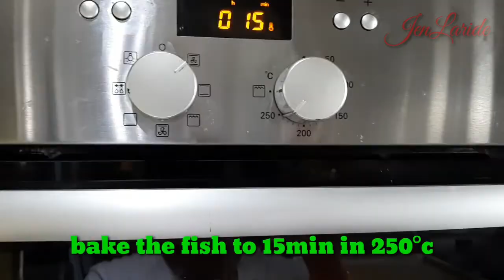OVEN GRILLED TALAKITOK||My Style..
grilled talakitok#grilledfish#ovengrilledfish#
ECQ Life in Yacht my version of cooking grilled fish a combination of middle eastern and western style of oven grilling fish.